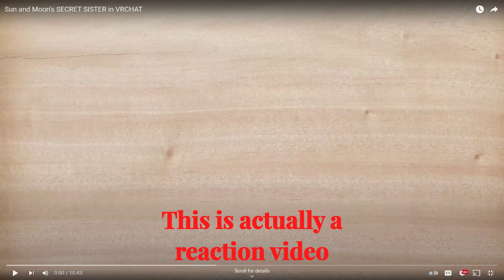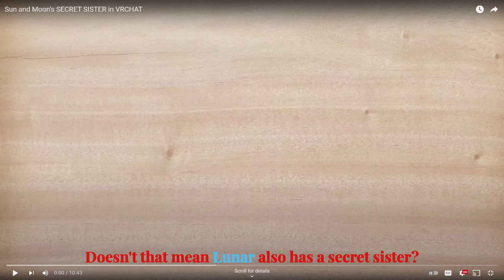Sun, Moon and Lunar has now a new SISTER!? || Sun and Moon's SECRET SISTER in VRCHAT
Do you guys want to see me reaction to more Sun and Moon Show or just reacting in general let me know by liking or commenting!

Also, if you're wondering why I decide to record me reacting. Well, it's because I keep talking to myself like if I was recording my reaction, so I decide to show my reaction!